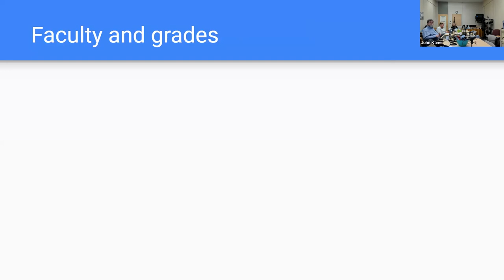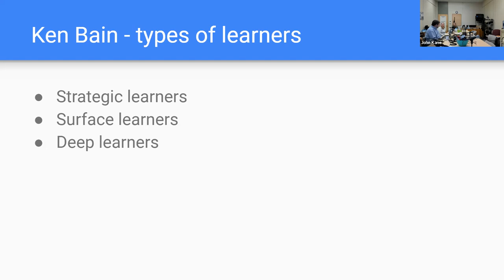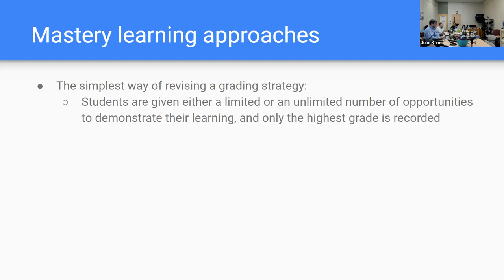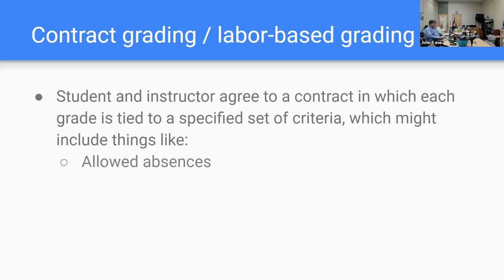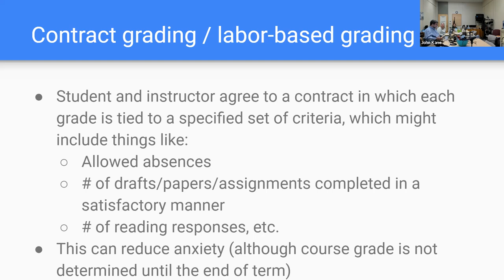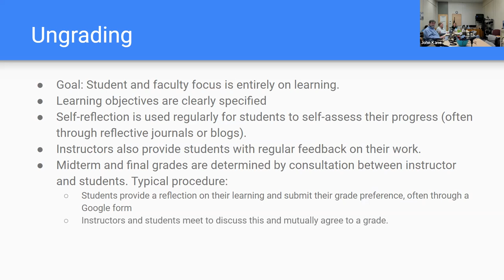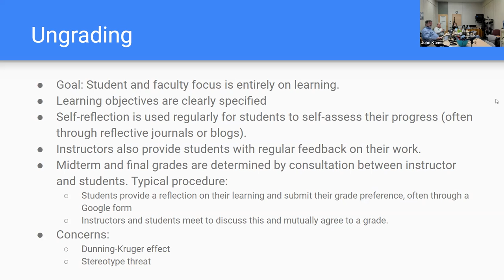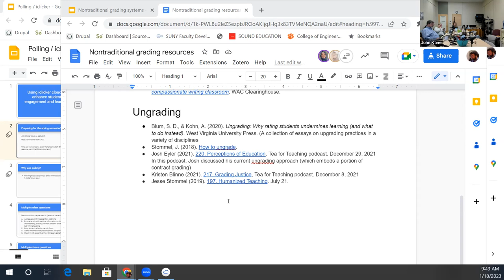Session 53: Non-traditional grading approaches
Presenter: John Kane

Participants in this session will examine alternatives to traditional grading systems, including: mastery learning, specifications grading, contract grading, labor-based grading, and ungrading.